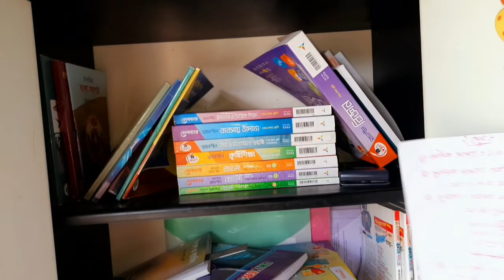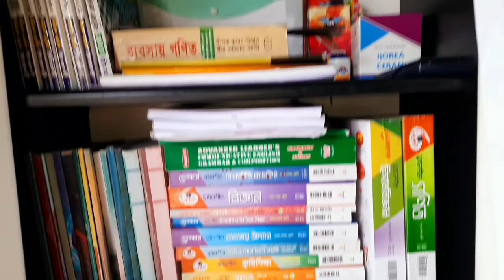এই বছরের প্রথম কাঁঠাল বাসায় আনলাম ... দুপুরের খাবারে মজাদার আচারে চিকেন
Please Do👇
and also Hit the 🔔bel icon for more updates.
Thank u 😍